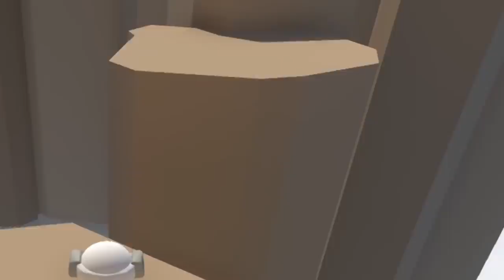DÜNYANIN EN KOMİK OYUNU | HUMAN FALL FLAT TÜRKÇE